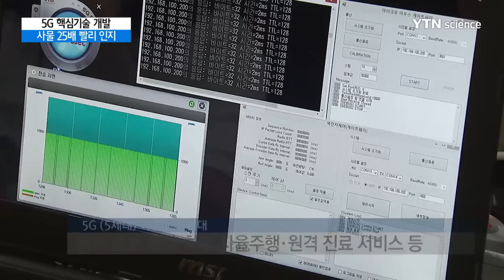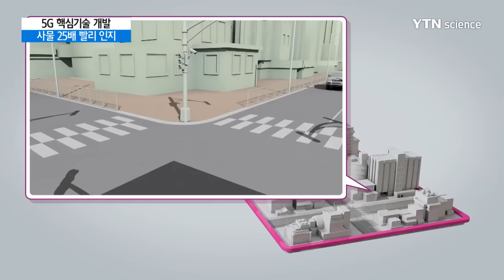사람의 사물 감지속도 보다 25배 빠른 이동통신 기술 개발 / YTN 사이언스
[앵커]
이동통신 기술은 자율 주행은 물론 로봇이나 드론의 원격 제어 등 다양한 분야에 적용되고 있습니다.

이 과정에서 데이터를 빠르게 주고 받을 수 있도록 하는 게 관건인데, 사람의 사물감지 속도보다 최대 25배 빠른 이동통신 기술을 국내 연구진이 개발했습니다.

[기자]
5G, 즉 5세대 이동통신 시대가 열렸습니다.

원격 로봇 제어와 차량 자율주행, 드론 제어, 원격진료 등의 서비스가 시작됨에 따라 전송 속도를 높이고 전송이 지연되는 시간을 줄이는 기술이 필수적입니다.

국내 연구진이 현재 4세대 이동통신에서 0.02초 수준의 서비스 지연을 0.002초로 줄이는 5세대 이동통신 핵심기술 개발에 성공했습니다.

사람이 시각과 청각을 통해 사물을 인지하는 속도가 대략 0.05초임을 감안하면 최대 25배 빠른 셈입니다.

[신재욱 / ETRI 5G기가통신연구본부 : 전송 지연을 기존 4G LTE 대비 1/7 수준으로 감소시켰으며 모바일 에지(EDGE) 클라우드 개념을 사용하여 전체 서비스 지연을 1/1,000초 수준으로 단축을 시켰습니다.]

이동통신망에서 '서비스 지연'은 스마트폰과 같은 단말기에서 통신을 위해 보낸 데이터가 기지국과 서버를 거쳐 다시 단말기까지 되돌아오는 데 걸리는 시간을 의미합니다.

단말에서 기지국까지의 무선 구간에서 기존 4세대의 1밀리초의 주기를 1/7 수준으로 단축해 데이터를 전송하는 기술이 핵심입니다.

순간적인 변화에 민감하게 반응하는 이 기술은 산업 전반에 걸쳐 다양하게 활용될 것으로 보입니다.

차량 간 충돌방지 시스템 등 급변하는 상황에 맞춰 기기가 신속하게 동작해야 하므로, 통신의 반응속도가 무엇보다 중요하기 때문입니다.

[신재승 / ETRI 무선전송연구3실 실장 : 안전 자율주행이 가능하고 원격 수술이 가능한 원격의료시스템, 원격에서 로봇과 드론의 제어가 가능한 원격제어 시스템이 적용될 수 있습니다.]

국내·외 특허 50여 건을 출원한 이 기술은 국제표준화는 물론 향후 인간의 감각 가운데 가장 빠르게 인지할 수 있는 촉각 인터넷 서비스에도 적용이 가능할 것으로 전망됩니다.